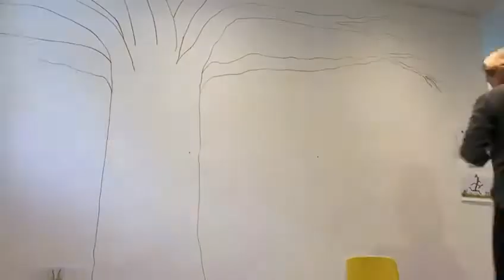St John's Library Mural - time lapse video